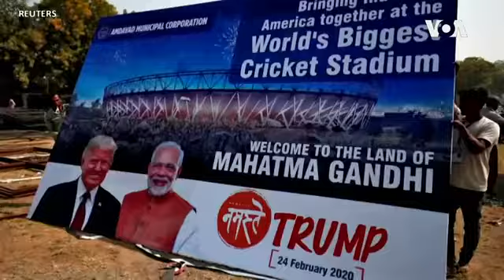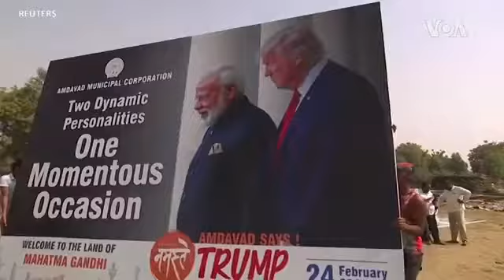Here's How Preparations Are Going in India Ahead of Donald Trump's Visit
U.S. President Donald Trump will visit India early next week to meet his counterpart, Prime Minister Narendra Modi. Both sides are already managing expectations by saying they will not be signing a big trade deal. Still, the visit will be full of pomp and circumstance, with Trump already touting the massive crowds expected to turn up for him. White House Correspondent Patsy Widakuswara takes a look at what we can expect in this meeting between leaders of the world’s two most populous democracies.